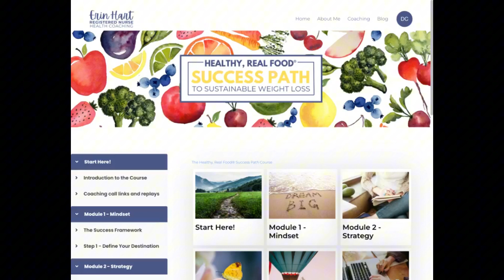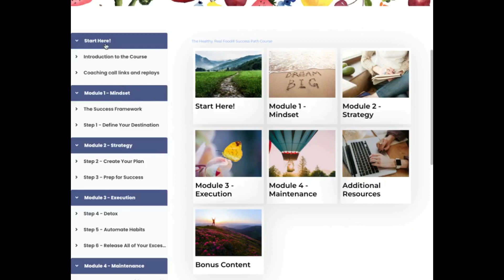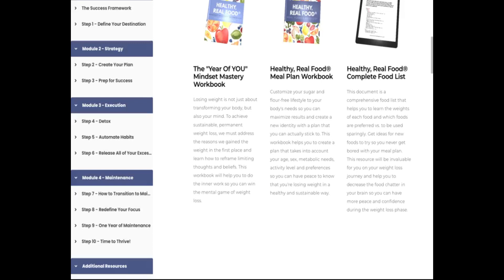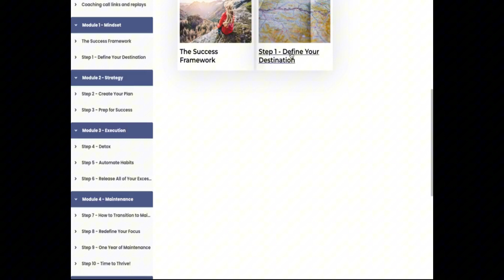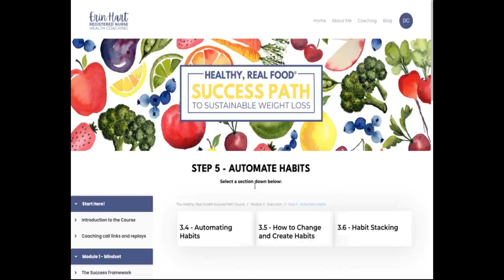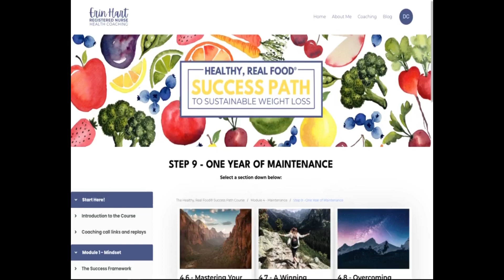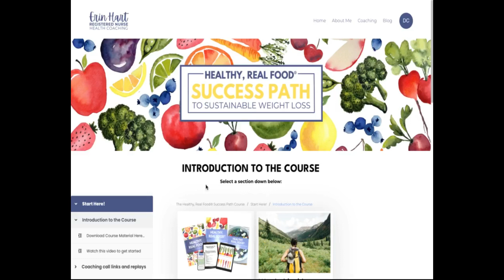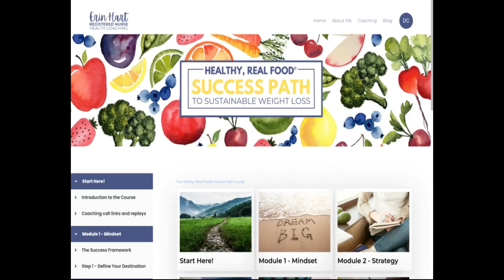The Success Path to Sustainable Weight Loss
mondaymindset & the Success Path to Sustainable Weight Loss

Exciting announcement! The Success Path to Sustainable Weight Loss Course is now available! Can’t wait to tell you more about how to access it during the next week's free challenge but today, I just wanted to give you a sneak peek!

For founding members who are in the program, you will get an email today so you can access the course and I invite you to start going through the process.

The new course will take you step by step from where you are now to thriving in maintenance in your goal body and during the challenge next week, I will give you more details about how to get support with your sugar and flour-free lifestyle and access the course!!

To sign up for next week's free challenge go to
Join the challenge and get the free meal ideas or a 1:1 coaching call